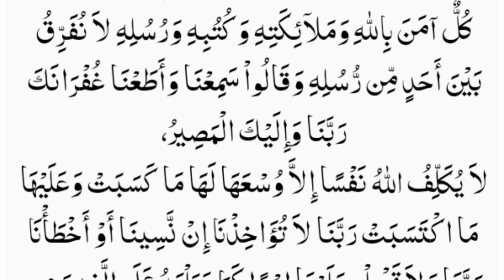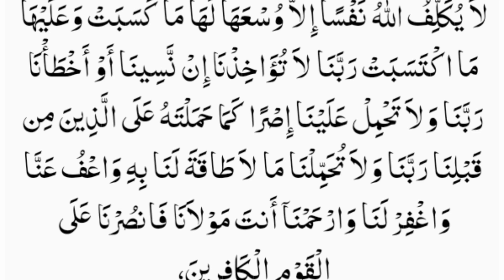Gurbat Ka Shikar Kab Tak Raho Gay | Gurbat Se Bachne Ka Wazifa | Wazifa For Money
Maal o Dolat Ka Wazifa | Rizq Ki Barish Ka Wazifa | Wusat e Rizg Ka Wazifa | Gurbat Se Nijat Ki Dua

Nazreen ! Agar ap chahty hein ky Allah pak apko gurbat o tangdasti se nijat dy to abhi is dua ko sun lein, Insha Allah gurbat ka jar se khatma hoga aur apki 7 naslon par maal o dolat ki barish barse gi